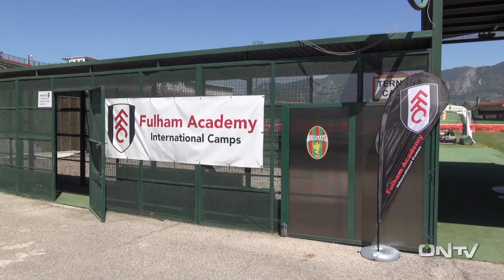ONTV: Fulham Academy International Camps - Ternana Calcio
Campus estivo Fulham Academy International Camps al Liberati in collaborazione con la Ternana Calcio. Ai nostri microfoni il responsabile Vasco Morelli e Cesar Falletti pescato a bordocampo a seguire il figlio Gianluca